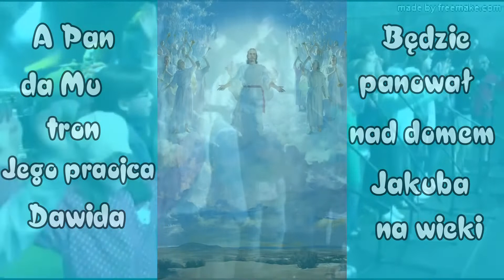MARANA THA! (Official Video) + karaoke (jak Arka Noego)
Kategoria: Nasze Niebieskie Skrzaty, dziecięca piosenka religijna, Pismo Święte, Biblia, Apokalipsa, paruzja, muzyka rockowa.
Oryginalny tytuł piosenki: Marana Tha – Przyjdź Panie Jezu!
Fragmenty koncertu: 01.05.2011 suport przed Arką Noego - Krosno
Fragmenty filmu: Hanna Barbera: Stworzenie Świata i opowieści biblijne NT: Królestwo Niebieskie.
 Muz. i sł. (na podst. Rdz 2, 2-8; Łk 1, 32-33; Ap 22, 20) Mariusz Hejnar.
Aranżacja muzyczna: Stefan Trusz i Mariusz Hejnar
Realizacja dźwięku: Paweł Okoniewski

Słowo od Boga: „Bądźcie więc cierpliwi, bracia, aż do przyjścia Pana. Zauważcie, że rolnik cierpliwie czeka na cenny plon ziemi, na wczesny i późny deszcz. Wy również bądźcie cierpliwi. W górę serca! Przyjście Pana jest bliskie!”. Jk 5,7-8

Tekst i akordy na gitarę: DhGA DheA(eA)
        1.Kiedy Bóg zauważył, że co stworzył jest dobre; ptaki, drzewa i kwiaty, stworzył Edenu raj. Wtedy rzekł Bóg do Syna: Stwórzmy teraz człowieka, stwórzmy jego na obraz, podobnego Nam. Boży plan.
AGAD AGeA
Ref. Marana Tha, Marana Tha, Przyjdź Panie Jezu już czas – już czas!
        2. I wyłonił się Adam, razem z Ewą w ogrodzie, w siódmym dniu świętowali, człowiek mrówka i lew. Jeden wspólny był taniec, wszyscy żyli też w zgodzie, wszyscy żyli miłością, jeden wspólny był śpiew. Boży śpiew.
        3. Byli sobie podobni, jak to Ojciec i Syn, tysiąc lat do wieczności, taki mijały im sny. Cały świat był jak wiosna, Adam w szczęściu tam żył, Bóg z człowiekiem wędrował, człowiek z Bogiem chciał śnić. Wiecznie żyć.